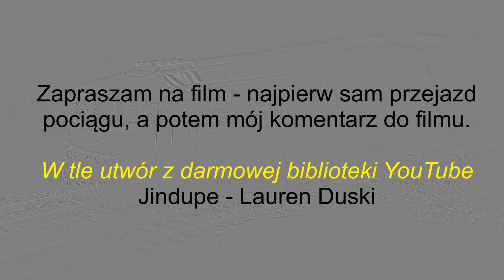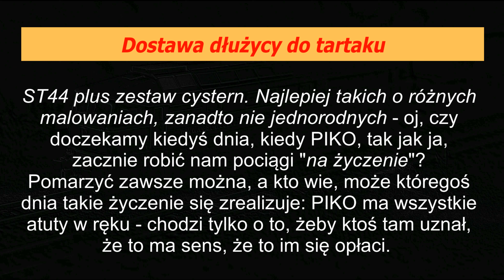Na makiecie: Dostawa dłużycy do tartaku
I już widzicie film z ostatnio prezentowanym zestawem :-)

Miłego oglądania!